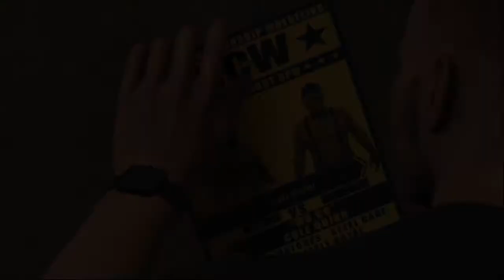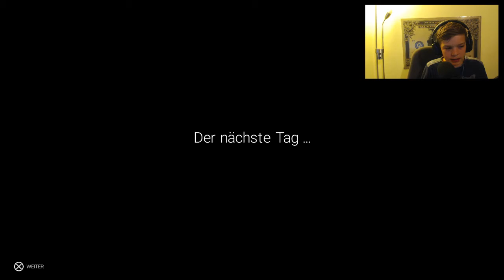WWE 2K19: Ist dieser Kampf unmöglich? | WWE 2K19 Karriere #1 | Luki Perni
▬▬▬ Social Media ▬▬▬

▬▬▬ Mein Equipment ▬▬▬

► Meine Tastatur
► Meine Maus
► Meine Boxen
► Mein Mikrofon
► Meine Webcam
► Mein 1. Monitor
► Mein 2. Monitor

►►► Infos:

Auf diesem Kanal findest du: Pack Openings, Karrieremodus, Squad Battles und The Journey.
Ihr könnt hier Tipps und Tricks sehen, aber auch manchmal witzige Rages bzw. Fails!